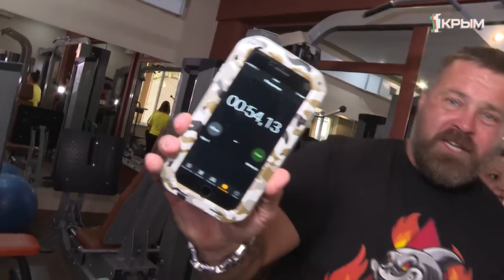Акулья Сушка. Серия 17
На этой неделе один из участников "Акульей сушки" покинет гонку за главный приз. Уйдёт тот, кто похудел меньше всех. Но даже в самый последний момент многое может изменить иммунитет, который придётся выгрызать в специальном задании от автора проекта.